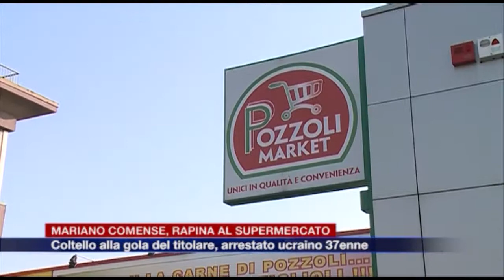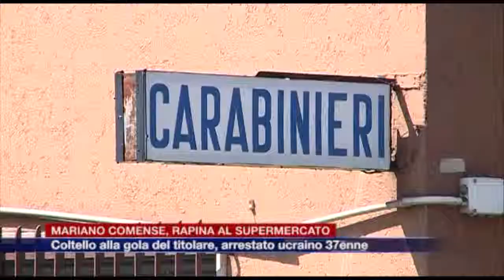Etg - Rapina al supermercato a Mariano Comense